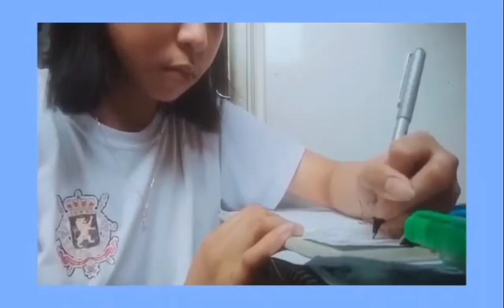"6th Vlog: A Day In My Life (Quarantine Edition)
Khian Nixon L. Banatlao
Leanne Jade C. Quebec
John Gabriel A. Tanes
Alvin Jay L. dela Cruz
Niegel Giesa Lumbang

STEM2MA TANZA GROUP 6